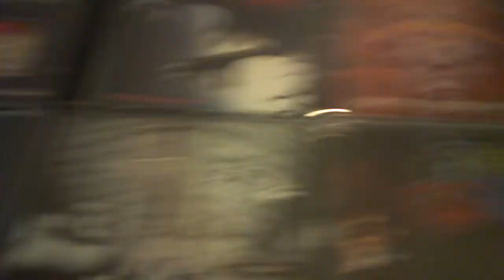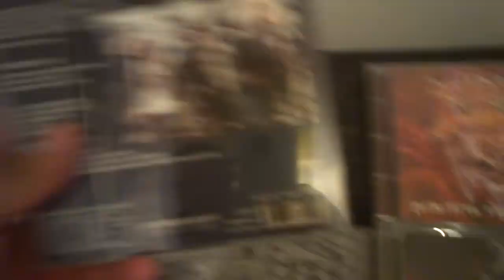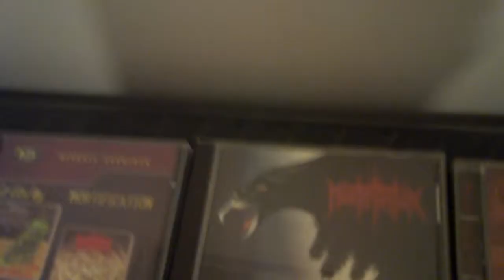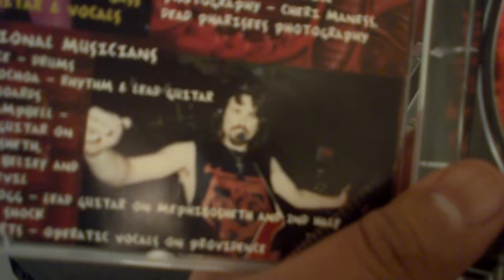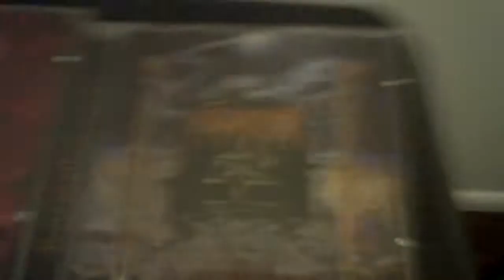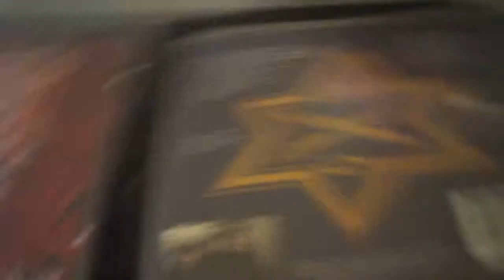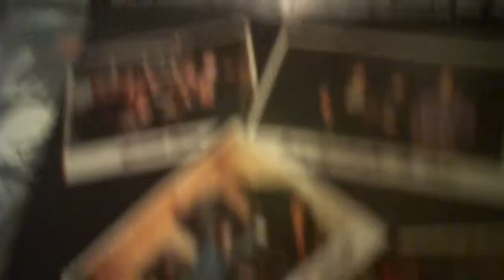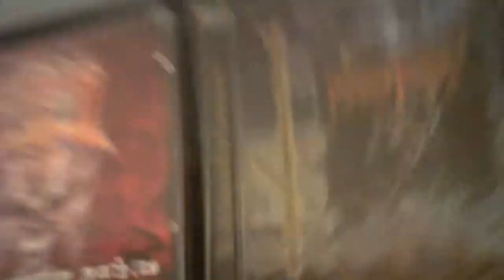Joe's Record Store Episode Christian Rock & Metal Episode 164: Mortification 2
Talking about the CDs in my collection of Mortification, one of the world's most awesome righteous metal bands.